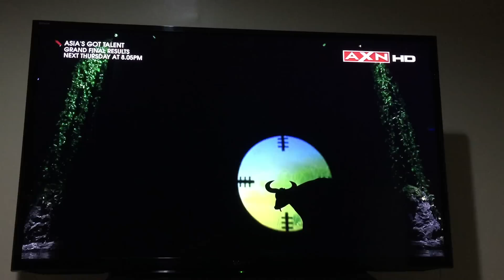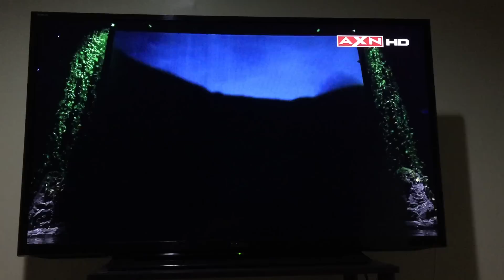Asia's Got Talent (Grand Finals): El Gamma Penumbra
El Gamma Penumbra from Philippines!